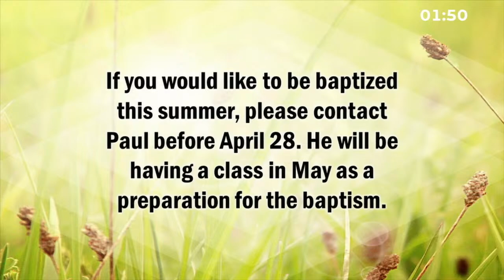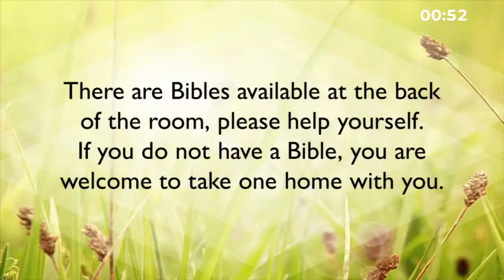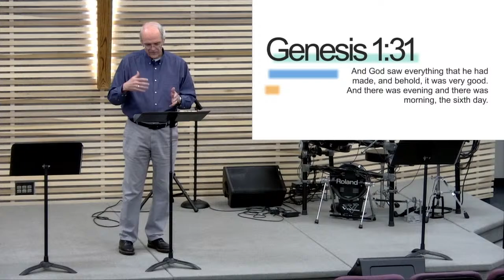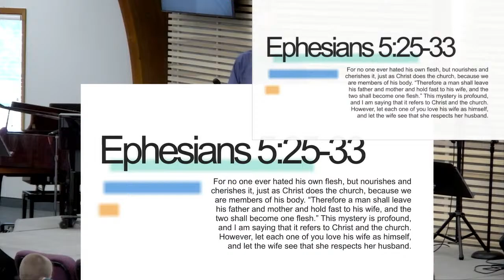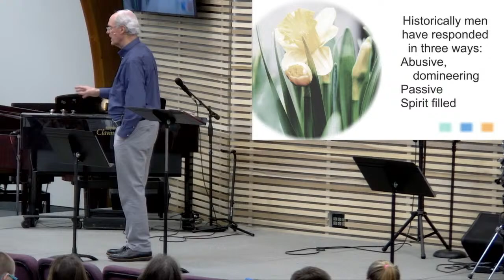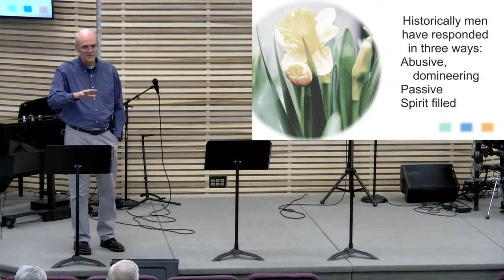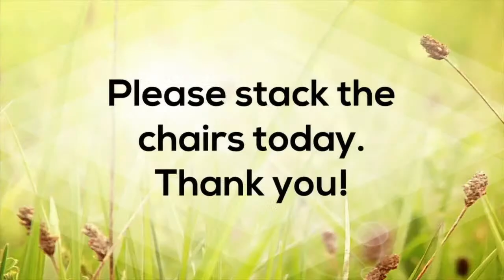Faith Community Church O'Neill: 4-7-24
Used with Permission through our Church CCLI Copyright License® Number 437177 and Streaming License Number 20587896.

Frances Ridley Havergal | Henri Abraham Cesar Malan